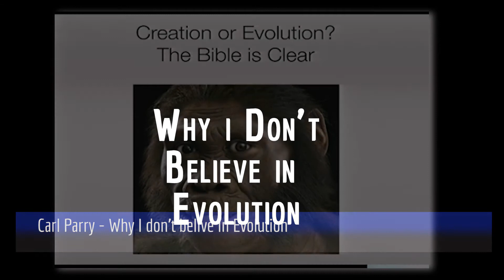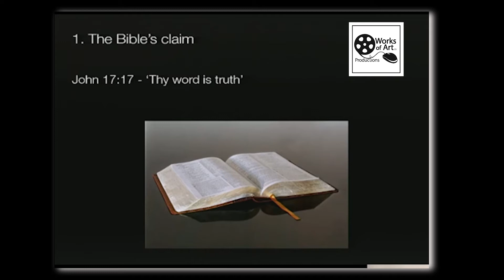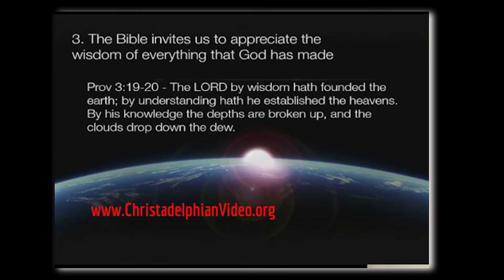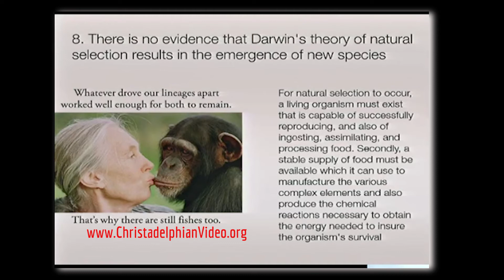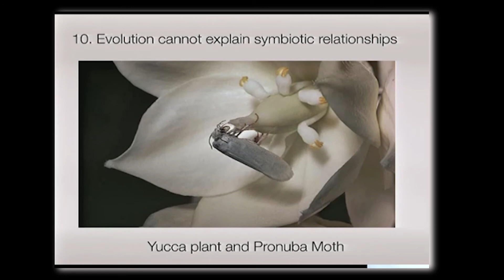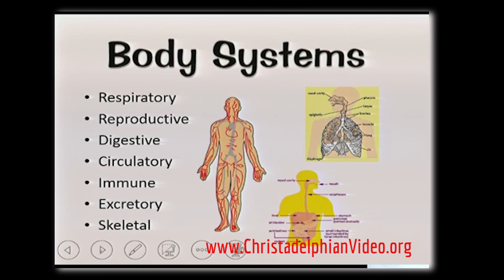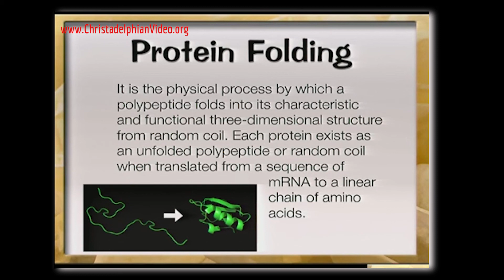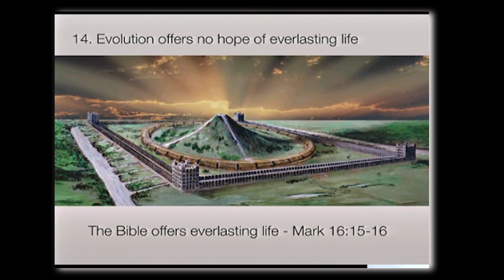Why i don't believe in Evolution! The Facts Evolutionist don't tell you.